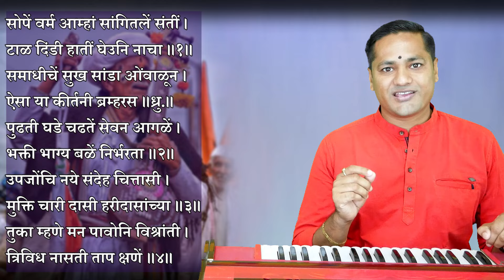सोपे वर्म आम्हा सांगितले संती | Sope varm amha sangitale santi | सुमधुर अभंग व त्याचे नोटेशन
नमस्कार, राम कृष्ण हरी ...

सोपे वर्म आम्हा सांगितले संती | Sope varm amha sangitale santi | सुमधुर अभंग व नोटेशन
Marathi Abhang notation
संत तुकाराम महाराज यांचा एक सुप्रसिद्ध अभंग आज भजन सेवेसाठी व नोटेशन समजून देण्यासाठी निवडला आहे. तरी आपण सर्वांनी हार्मोनियम नोटेशन समजून घेऊन जास्तीत जास्त सराव करावा, ही नम्र विनंती.

*अभंगवाणी पुस्तक भाग १ व २*
प्रत्येकाला अभंग गाता/वाजवता यावेत यासाठी नोटेशनसह  पुस्तक आपल्या भेटीला आले आहे.
125 अभंगांचे नोटेशन असलेली भजनमाला.
➡️ अभंगवाणी भाग 2
130 अभंगांचे नोटेशन असलेली भजनमाला.
१] अभंगवाणी भाग- १, रु-३६०/-
२] अभंगवाणी भाग- २, रु-३६०/-
१) हार्मोनियम शिकण्याविषयी माहिती व सराव- पान नं.- १ ते ६०.
२) राग माहिती- पान नं.- ६१ ते १००.
३) अभंग नोटेशन- पान नं- १०१ ते ३५०.

१) हार्मोनियम शिकण्याविषयी माहिती व सराव- अलंकार, थाट, आकार, गमक, पलटे यांच्या scan code सहित सराव दिला आहे. कोड स्कॅन करून आपण utube वर माझ्यासोबत सराव करू शकाल...
2) अभंग नोटेशन-
1) भजनाची पंचपदी- 5
2) अभंग- 50
3) गौळणी- 7
4) गोंधळगीते- 23
5) पोवाडे व शिवगीते- 14
6) राम व हनुमान गीते-  14
7) कव्वाली व साईगीते- 17

नमस्कार मित्रांनो.
आपल्या तीनही utube चॅनेल वरील नवीन अपडेट, माहिती व लिंक मिळवण्यासाठी कृपया आपल्या व्हाट्स अँप चॅनेल ला join करा.

topic cover :-
सोपे वर्म आम्हा सांगितले संती
सोपे वर्म आम्हा सांगितले संती अभंग
सोपे वर्म आम्हा सांगितले संती अभंगावर चाल
सोपे वर्म आम्हा सांगितले संती चिंतन कीर्तन सेवा
सोपे वर्म आम्हा नोटेशन
सोपे वर्म आम्हा
सोपे वर्म आम्हा अभंग नोटेशन
sope varm amha sangitale santi
sope varm aamha sangitale santi
sope varma aamha sangitale santi
soape zala varma aamha sangitala santi
sope var amha sangitale sangu
sope varm amha
sope varma amha
soape zale warma,samadhiche sukh sanda ovaluni
 Ignor Hashtags:
kalpesh jadhav bhajan
kalpesh jadhav abhang
कल्पेश जाधव अभंग
कल्पेश जाधव भजन